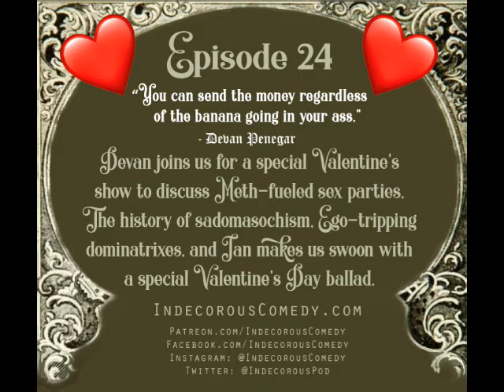Indecorous Entercation. Episode 24 Preview.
“You can send the money regardless of the banana going in your ass."
- Devan Penegar

Devan joins us for a special Valentine's show to discuss Meth-fueled sex parties, The history of sadomasochism, Ego-tripping dominatrixi, and Ian makes us swoon with a special Valentine's Day ballad.

Available worldwide on 2/10/20

Frayed Fabric is an indie film featuring sexual assault survivors opening up in conversation to inspire others not to suffer in silence.

Indecorous Comedy is a reprehensibly distinguished educational comedy podcast hosted by stand-up comedian Carlos Valencia, Bobby D, and Ian. Either the smartest low-brow or dirtiest high-brow podcast on the internet. Your call.

and every other podcasting platform in the Galactic Republic.